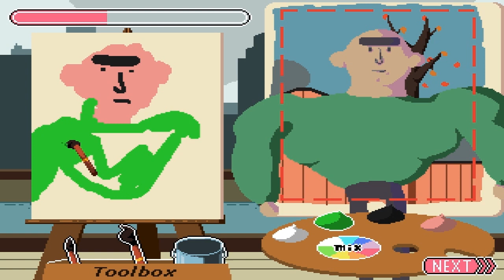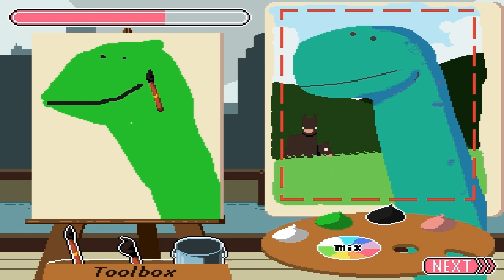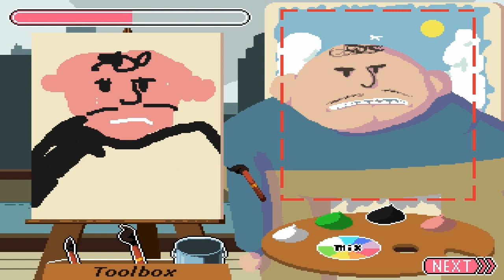[90 second portraits] - วาดรูปสุดปวดใจ!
Garena  ► portosunfes

มาเป็นครอบครัวเดียวกับเราได้ที่

ขอบคุณมากนะครับ สำหรับการติดตามและการรับชม